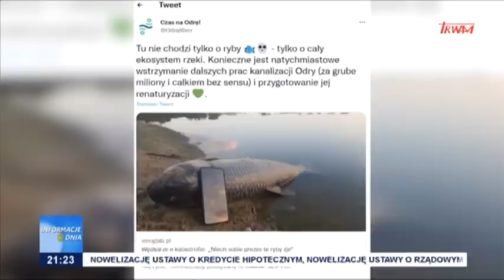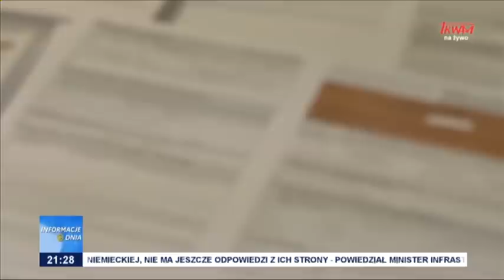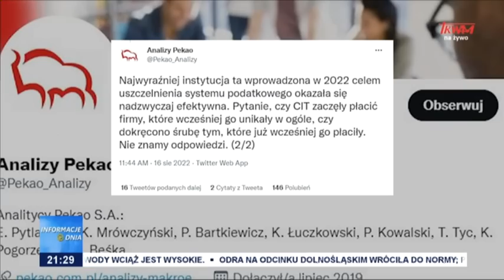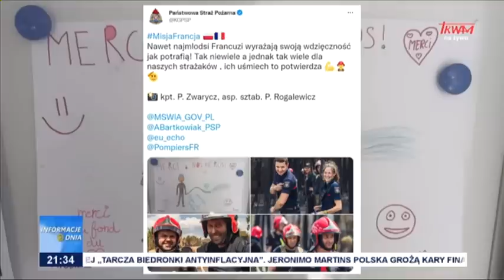Informacje Dnia 16.08.2022 [21.20]